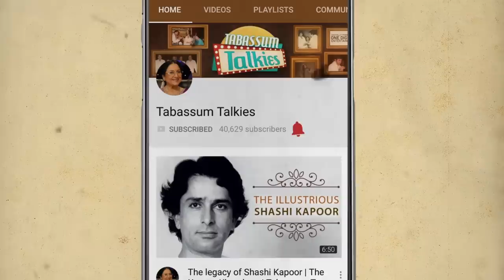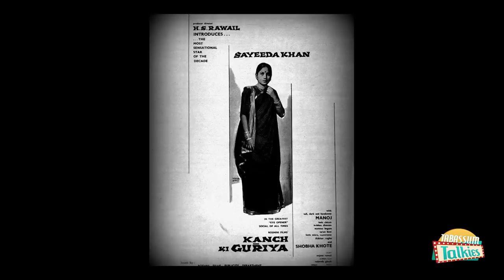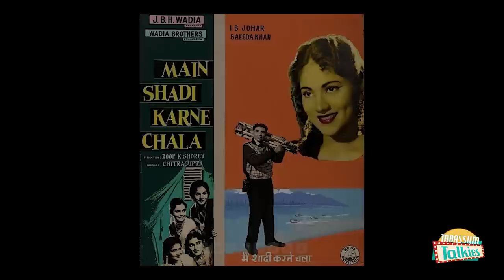Double Murder In Bollywood | The Tragic End of Sayeeda Khan | Tabassum Talkies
Tabassum Talks about actress Sayeeda Khan who passed away in a tragic way when her husband shot and killed her, an incident that left bollywood shocked.